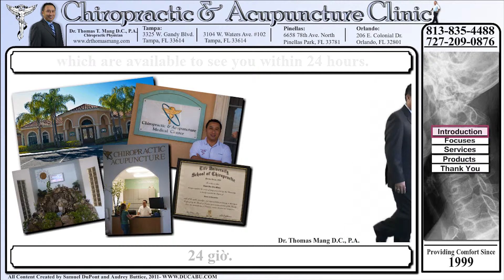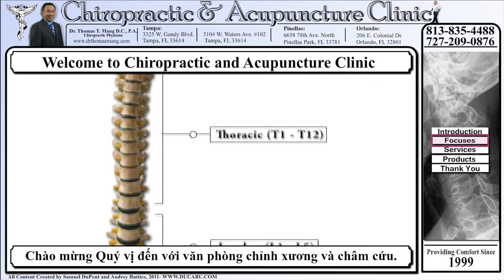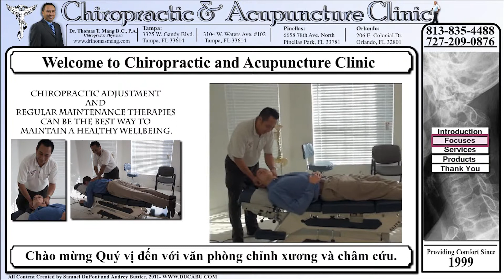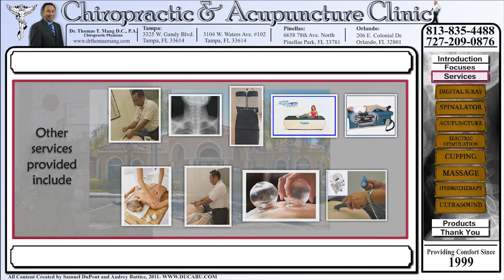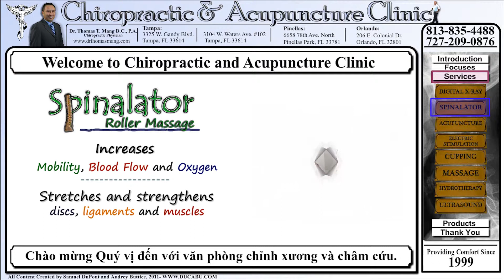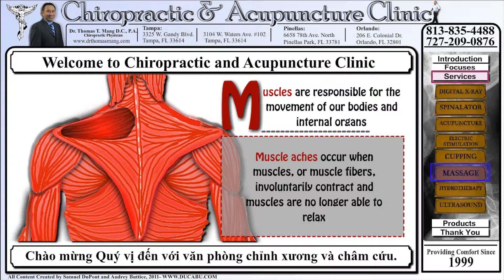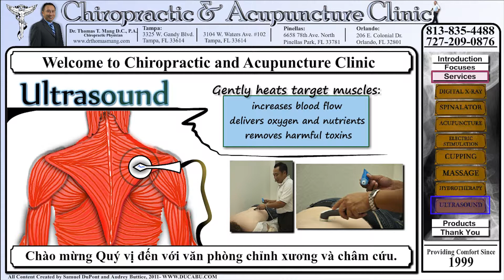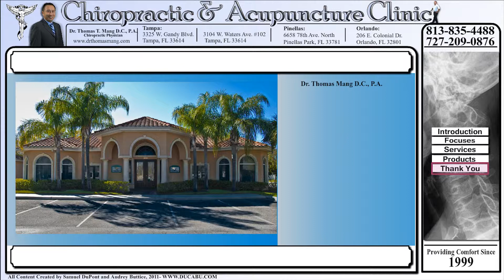Chiropractic video for consumer education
This video, relaying information regarding the practice of chiropractic medicine as well as a peek into all that the common treatment methods have to offer, was one of the first consumer educational videos created by Scientific League inc. This video, intended for waiting room or website use, demonstrates the procedures and equipment provided by the business Chiropractic and Acupuncture Clinic. Scientific League offers on site photography and videography, green screen photography and videography, as well as the production of detailed animations to demonstrate difficult to understand topics to the average consumer.